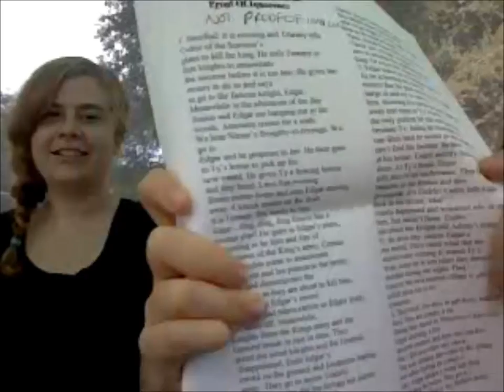MRR Vlog Episode 2 - Reminiscing of Old Stories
MRR Theissen all started with the story right here.